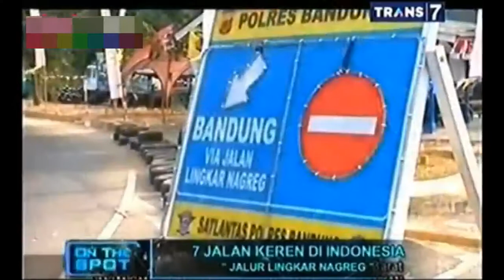Inilah 7 Jalan Paling Keren di Indonesia versi ON THE SPOT